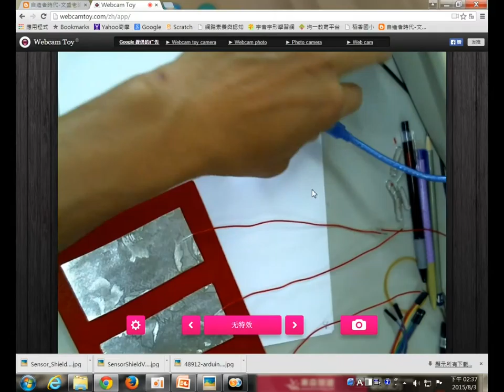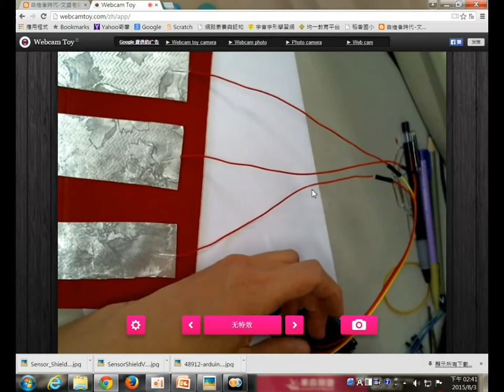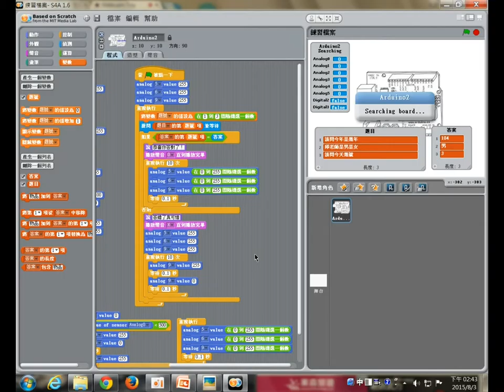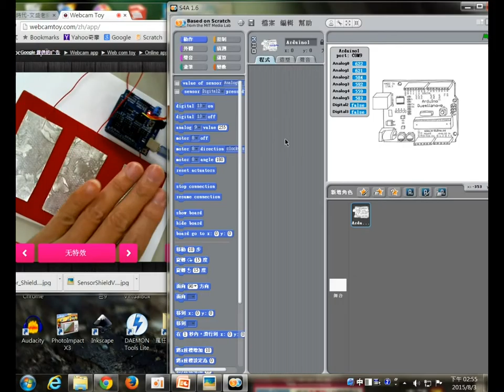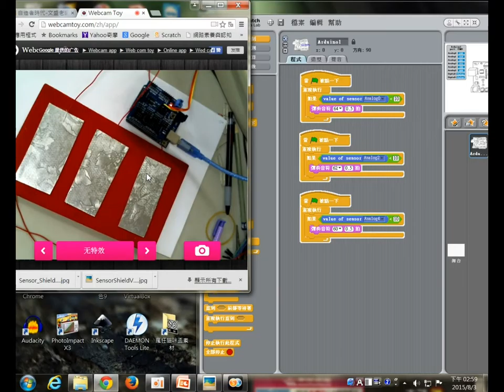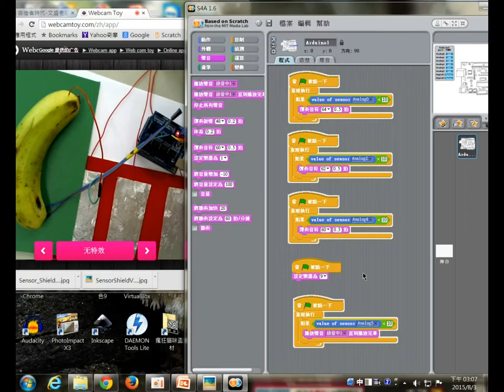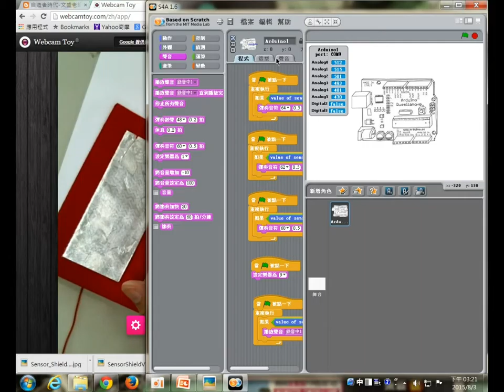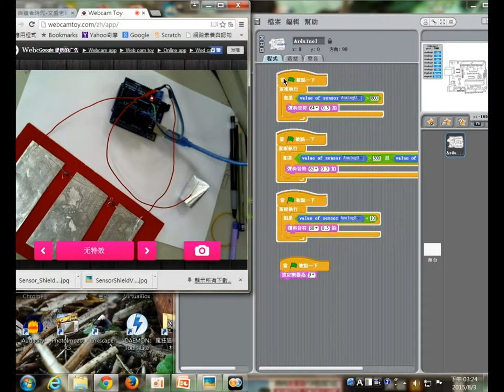1040803-08arduino練習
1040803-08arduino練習